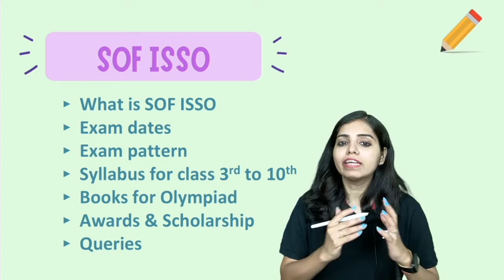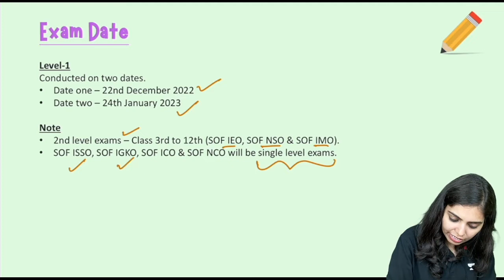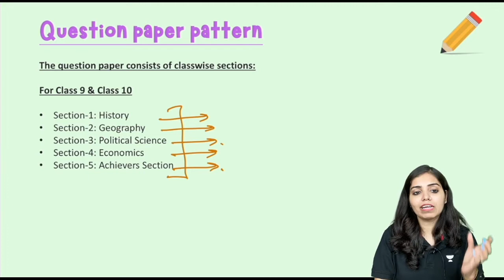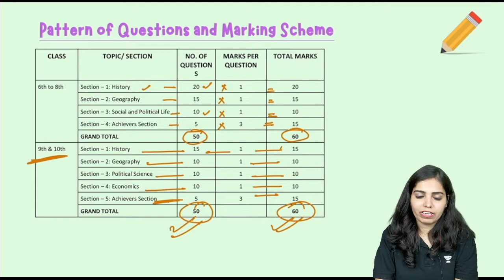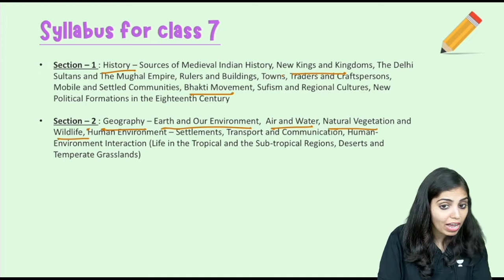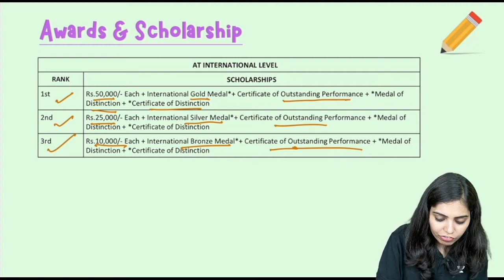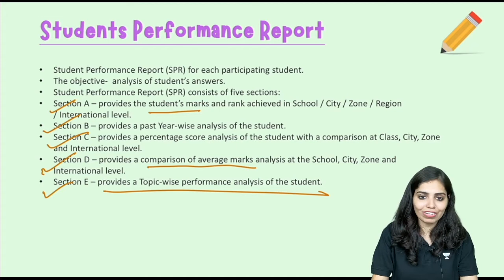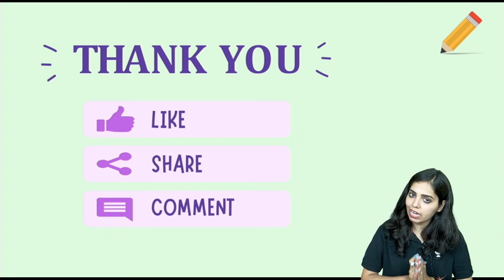What is 'SOF ISSO ? | CBSE 2022 | Dr Anand Mani & Team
In this video Priyanka, ma'am will be explaining the part of SOF ( ISSO ). Where she will be covering all the important points of IMO like date, patterns, syllabus, books, awards and scholarships. This lecture will benefit all the students who are interested in the olympiads.